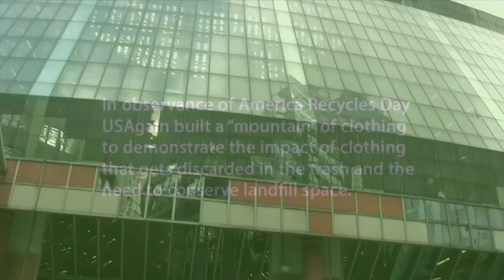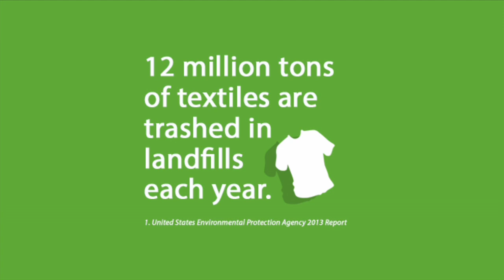Creating the Mountain of Clothing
USAgain built a "mountain" of clothing - the equivalent of one full garbage truck of clothing -to demonstrate the impact of clothing that gets discarded in the trash and the need to conserve landfill space. The clothing display was located on the plaza of the James R. Thompson Center, 150 W. Randolph St, in Chicago.

Pleasant dreams Judy Baar Topinka.  1944—2014